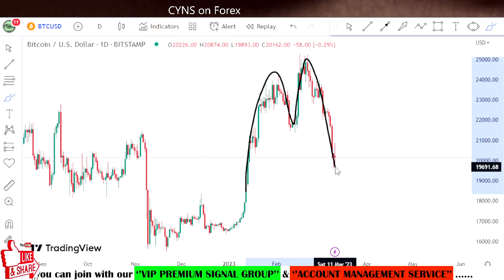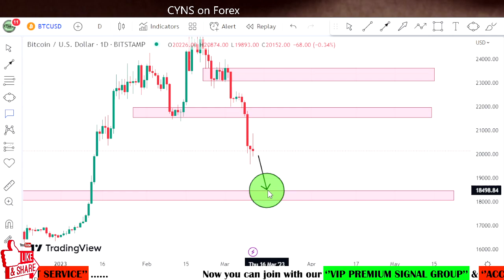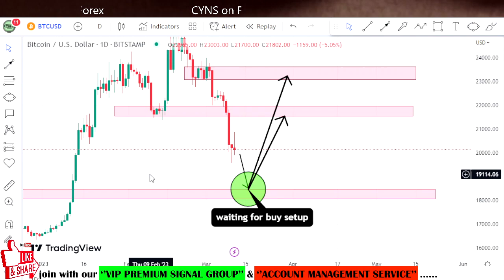BTCUSD Analysis Today | Crypto Technical Analysis For 11 March 2023 by CYNS on Forex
Hello Traders,
⭕ In this video includes - ( BTCUSD Daily Market Update for 11 March 2023 )
    ✅- Technical analysis on BTCUSD chart